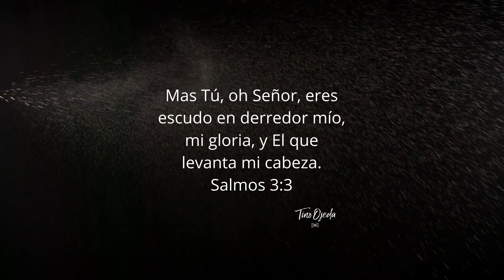Tino Ojeda - Verso Arte Salmos 3:3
¡Tú Eres mi escudo, Jesús!